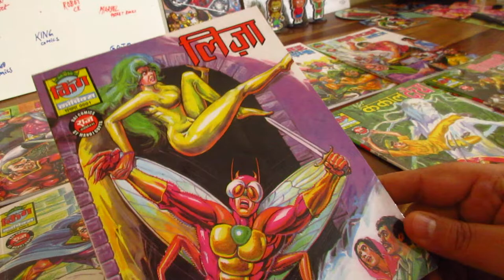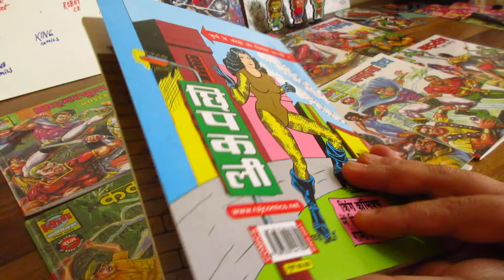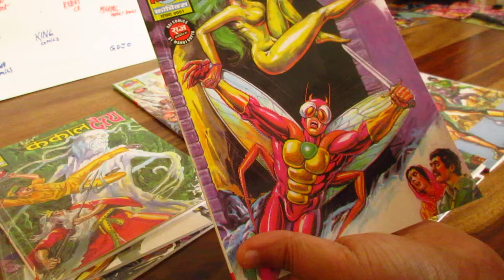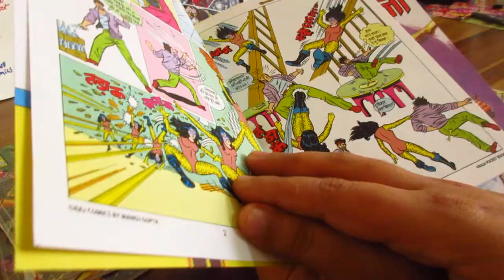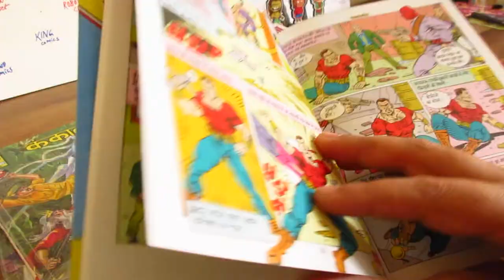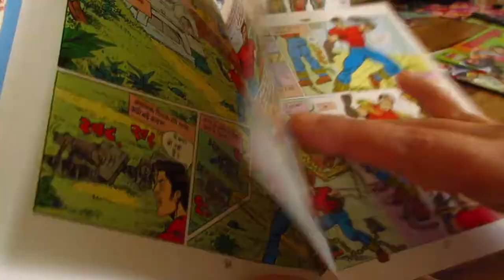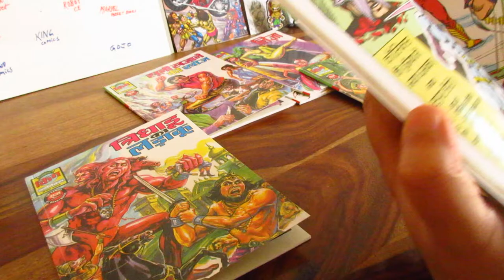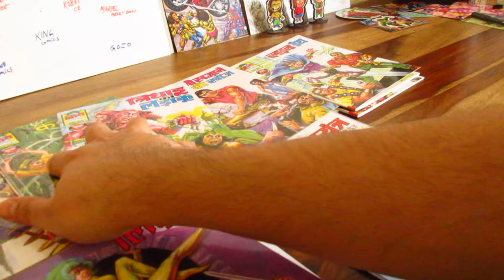King Comics Complete Set Review|Abhed|Liza|Blind Death|Retro characters come alive|Thoughts+ issues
0:00 Intro & Set details, Sequence
1:00 Overview of King Comics
2:00 Few issues/missing books
2:50 Sets within set
3:15 Liza, Chhipkali
4:36 Blind Death
5:36 Crime School
6:05 Shadyantra
7:30 Kankaal Daitya, Shaitan Jharaku
8:38 Tridhadu ka Ladaku,
9:20 Khooni Khazane ki Khoj
9:50 Summary

Review may contain spoilers.

Purchase links:
Hind Comics